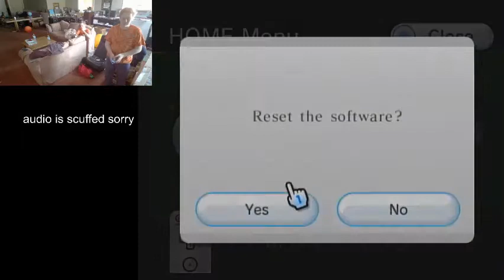Seed: Wii Sports All Sports Any% in 10:11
first recorded pb.